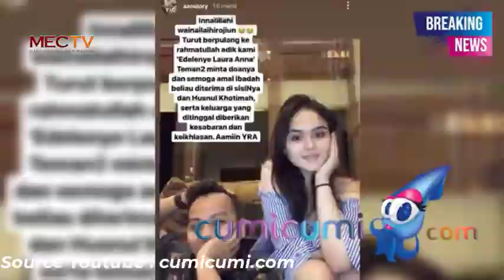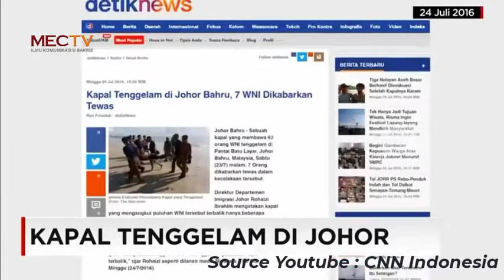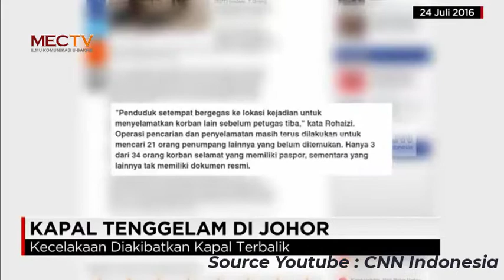[RADAR BERITA] - Selebgram Laura Anna Meninggal Dunia. Kapal Motor Tenggelam di Perairan Malaysia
Kabar duka datang dari selebgram Edelenyi Laura Anna, diketahui belakangan ini Laura Anna tengah menuntut keadilan setelah lumpuh karena kecelakaan bersama Gaga Muhammad pada tahun 2019 lalu. Kemudian, Kapala motor tenggelam di perairan wilayah selatan Malaysia pada hari rabu pada tanggal 15 desember 2021, menewaskan 11 Migran Indonesia dan 27 orang lainnya masih hilang.

Scriptwriter: Dzakwan
Reporter: Zenitha
Video Editor: Vania

Line: @ujk8234jr